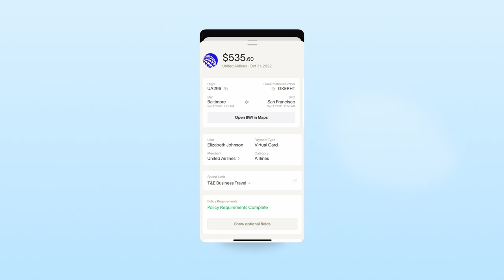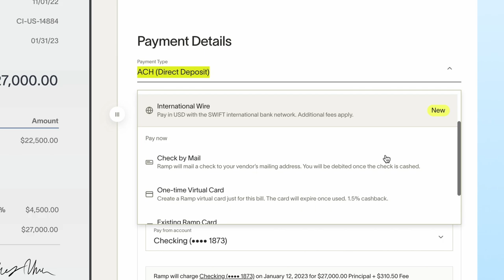Experience the Power of Ramp: Corporate Cards and Spend Management Reimagined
Welcome to the product tour for Ramp, the first finance automation platform designed to save you time and money. In this video, we will showcase how Ramp combines the power of corporate cards, expense reimbursements, and bill payments in one simple, scalable spend management solution. With Ramp, you can say goodbye to expense reports, pay vendors in record time, and automate finance tedium all while saving an average of 3.5% and closing your books 8x faster.

Join the 10,000+ companies that have already switched to Ramp and are doing finance differently. To learn more, visit Ramp.com 🤝